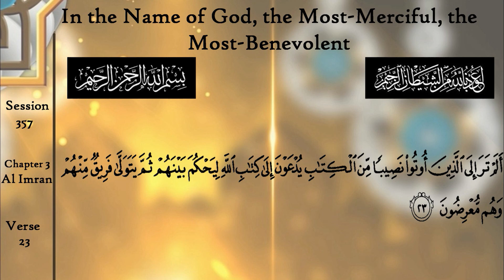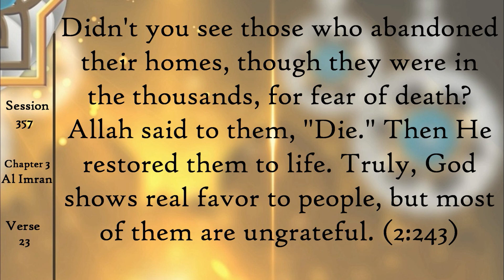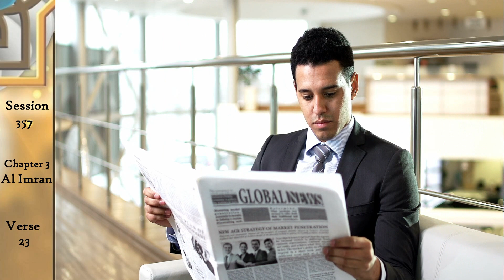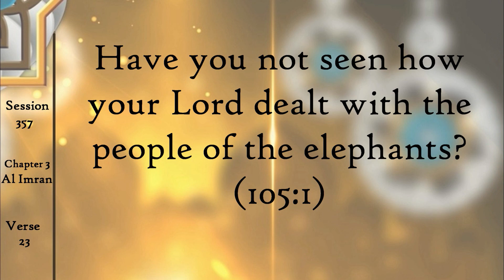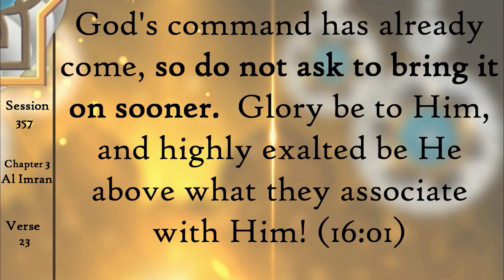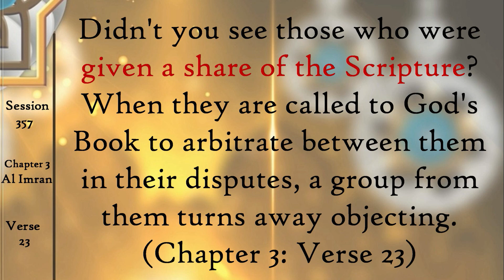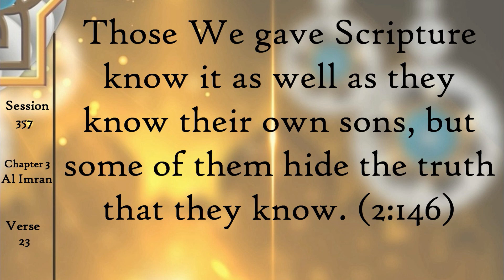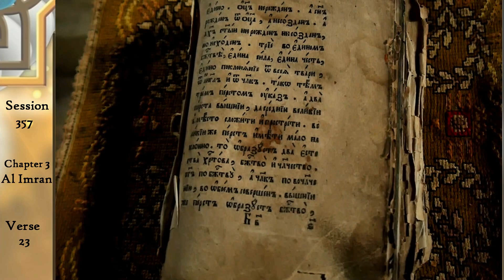Incomplete Scriptures! Only A Small Part of God's Book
Learn the Tafsir of Aya 23 of Surah Al Imran.  God says:
Didn't you see those who were given a share of the Scripture? When they are called to God's Book to arbitrate between them in their disputes, a group from them turns away objecting.